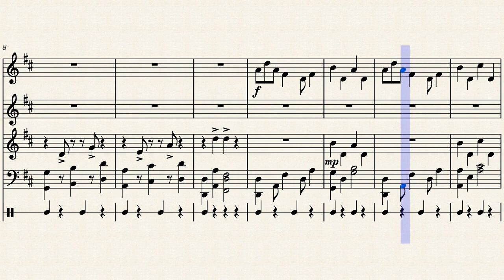Holly Jelly Christmas - Augustine M. (remix of JellyCar 1 Song 1)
A festive remix of JC1 Song 1 for the holiday season! Fun fun fun!
Original piece by Matthew McCarthy - Remix by Augustine M.